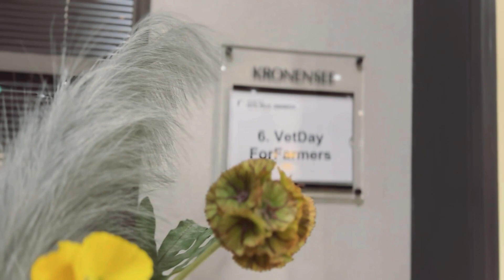6.VetDay - ForFarmers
Wir bedanken uns recht herzlich bei allen Beteiligten für diese gelungene Veranstaltung.

Programm unseres 6.VetDays:

1. Einfluss der Fütterung auf das mikrobielle Gleichgewicht im Darm (Dr. Torsten Köhler)

2. Veterinärbetreuung in unterschiedlichen EU-Ländern, Chancen durch Team-Arbeit in den Betrieben (Dr. med. vet. Sven Cooremans)

3. Sauenhaltung in der Zukunft - Was kommt auf uns zu? (Christian Meyer)

4. Futtermittel- und Tiercontrolling (Stefan Janning)